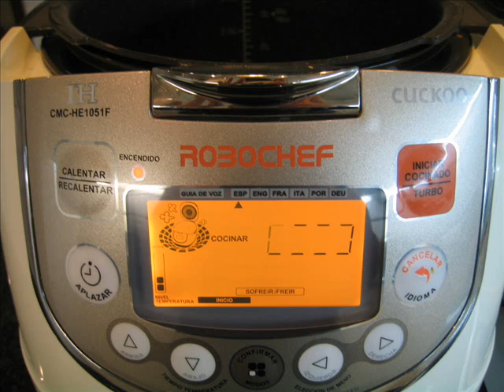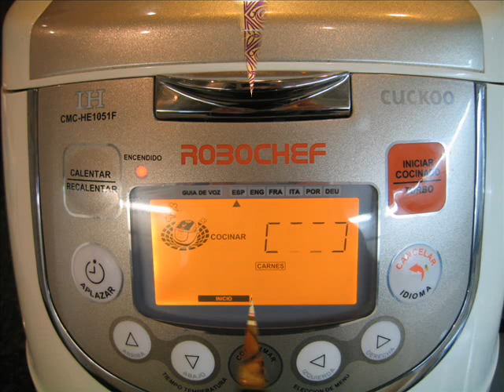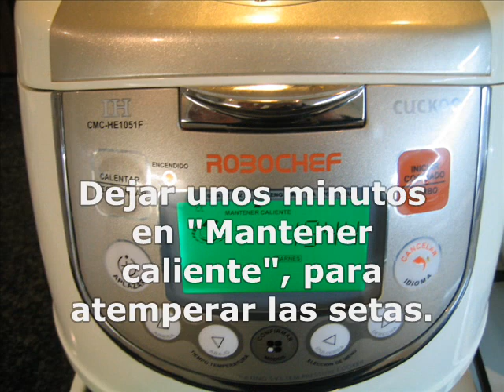Guiso de carrilladas con setas